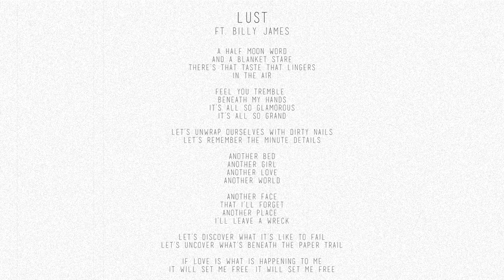Jacob Savage - Lust ft. Billy James